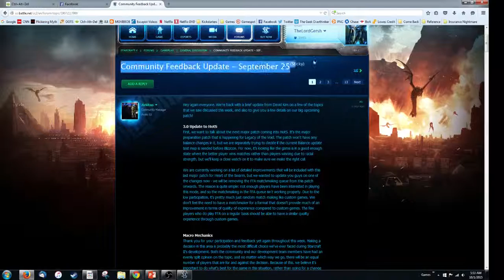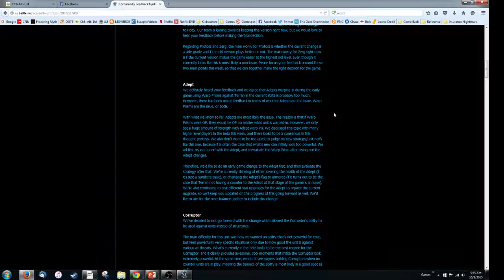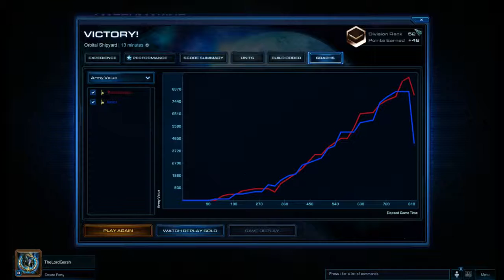Gersh's Gaming Episode -3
Episode Negative 3 of my experimental daily YouTube gaming... thing.  Whatever we want to call this.  Despite a rather good morning from a recording perspective, well, a lot of things went wrong in our games.  It happens.

I did finally win a Starcraft game though, so that's something.